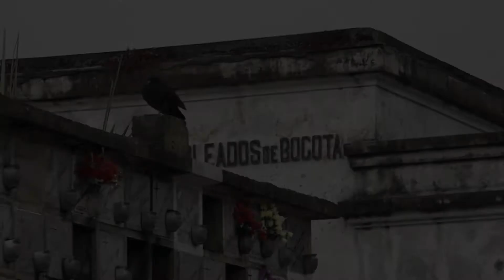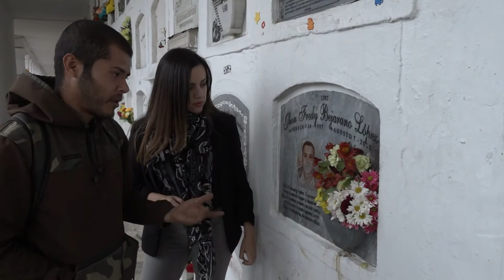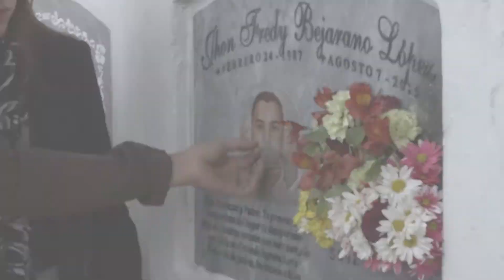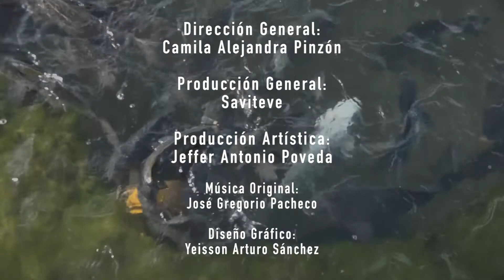El artista de los recuerdos - Escenario Paralelo | SAVITEVE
Para Saviteve es un gusto presentarles ESCENARIO PARALELO, un nuevo programa en asociación con la periodista Camila Pinzón, el cual podrán ver en nuestro canal; en su primer capítulo conoceremos la historia de César Domingo Campo, un joven artista del cementerio central de Bogotá, el cual es creador de los retratos que podemos ver en las tumbas de este cementerio, con esta historia le hacemos un reconocimiento especial a todas las personas que transforman el dolor en arte y enfrentan lo desconocido a pesar del miedo.
No te pierdas este nuevo viaje con Saviteve.